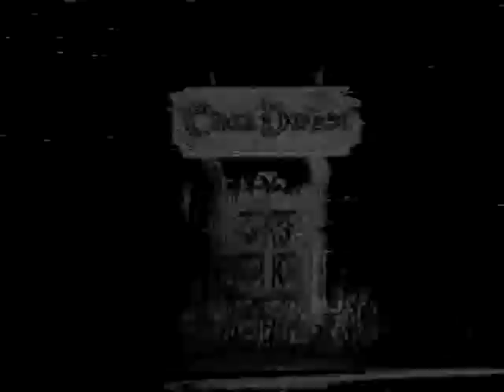1982-Chez Denise - 1/3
Cet épisode de Chez Denise n'est pas disponible sur le site de tou.tv
[Radio-Canada aurait seulement gardé 48 episodes sur 123]